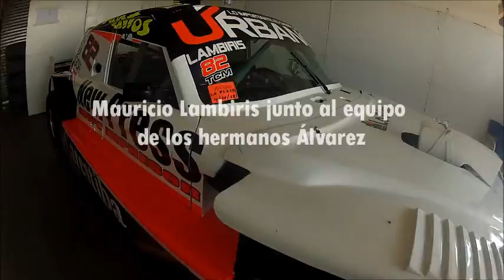Mauricio Lambiris con nuevo equipo